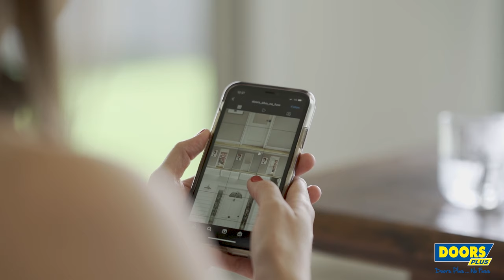Hamptons Style House - Renovation by Doors Plus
Hamptons Style House Renovation completed by Doors Plus.

Visit your nearest Doors Plus Showroom today to see these wonderful products on offer, and to book your Free Measure & Quote.

Doors Plus, No Fuss!